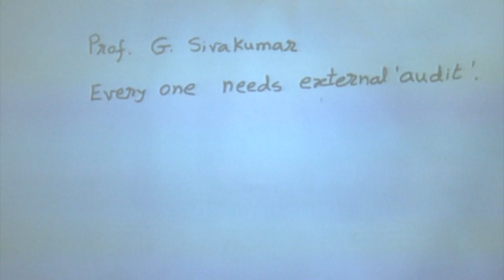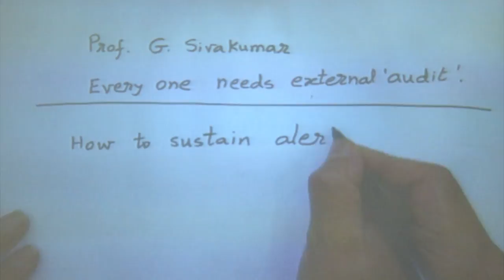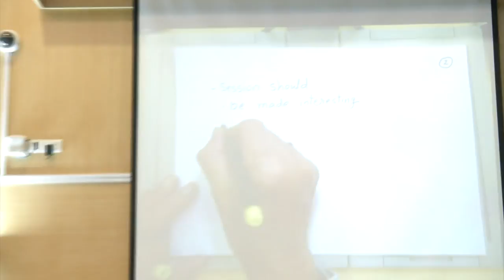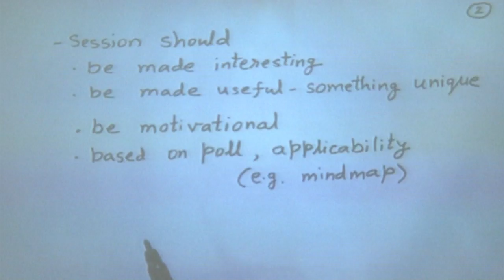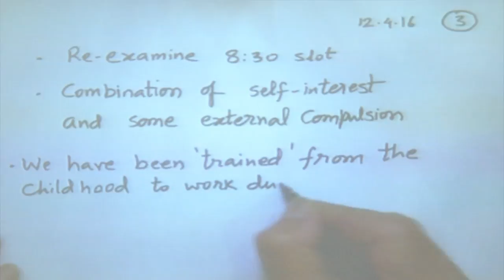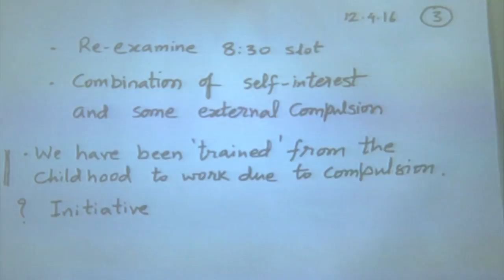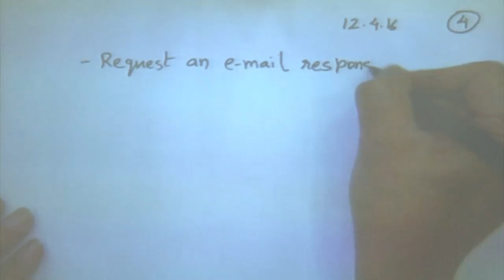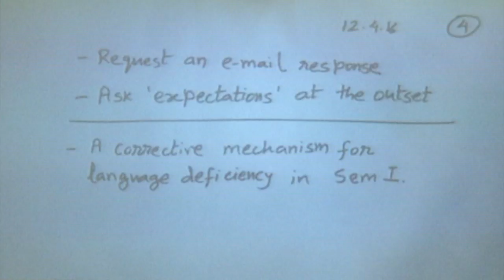CS792 Communication Skills - L22 - 20160412